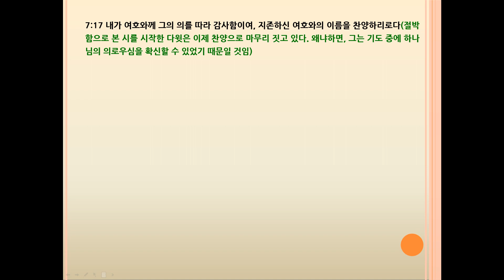시편 7편 오래 참으시는 하나님